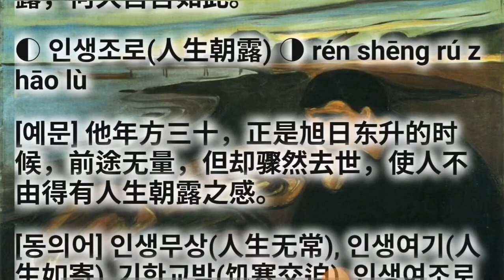인생조로(人生朝露) 기초사자성어 필수고사성어 동의어/유사어는 최종화면 좌측링크로 계속Go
기초사자성어 필수고사성어 인생조로(人生朝露) rén shēng rú zhāo lù

동의어/유사어는 최종화면 좌측링크로 계속Go 하셔요.

▶ 人 사람 인 生 날 생 如 같을 여 朝 아침 조 露 이슬 로

▶ 인생조로(人生朝露). 인생은 아침 이슬과 같다. 인생은 매우 짧다. 인생은 덧없다. 인생무상. 朝露：早晨的露水，比喻存在的时间短。比喻人生短促。 Human life is like the morning dew (Life is but a span)

▶ [출전] 《汉书·苏武传》：“人生如朝露，何久自苦如此。”

◐ 인생조로(人生朝露) ◑ rén shēng rú zhāo lù

[동의어] 인생무상(人生无常), 인생여기(人生如寄), 기한교박(饥寒交迫), 인생여조로(人生如朝露)

[반의어] 인수년풍(人寿年丰), 풍의족식(丰衣足食)

▶ 유튜브 成语TV로 클래식과 함께 성어 즐기기